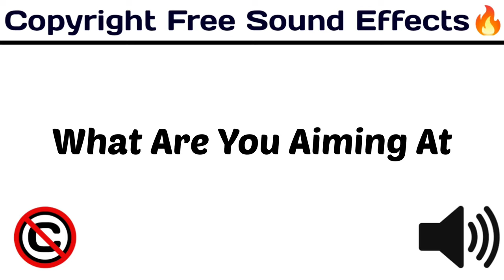What Are You Aiming At / Popular Sounds / copyrightfree funny / [ Copyright Free Sound Effects ]